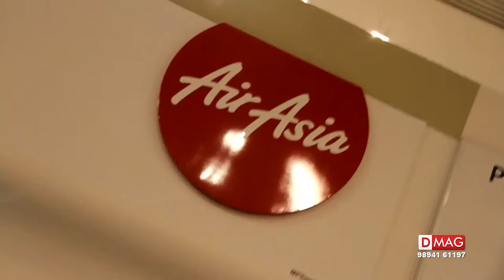SRI RAGHAVENDAR MAGIMAI @ MALAYSIA | Tele Film | Real Miracle Story | Highlights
Mantralaya Mahan Sri Raghavendra Swami's Miracle True Story, This Tele film produced by Muniyandi K.Suppiah Staunch Devotee of Sri Gururajar, Directed by VLA Ganesh and Post Production by D MAG Saravanan. Important Portions are Screened in this presentation.